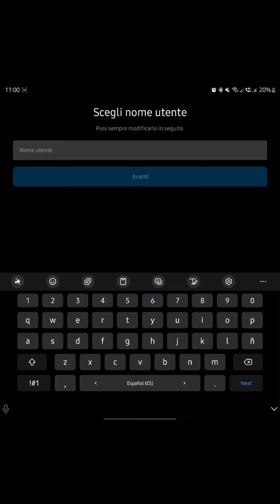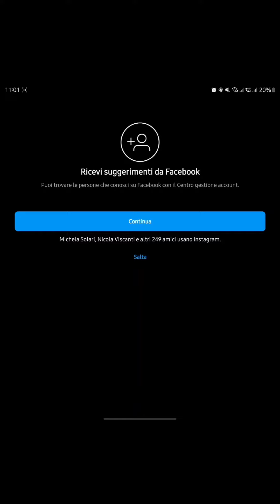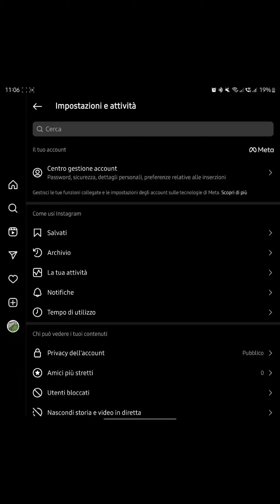Crea facilmente un secondo profilo instagram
Spero che i miei tutorial possano esservi utili.